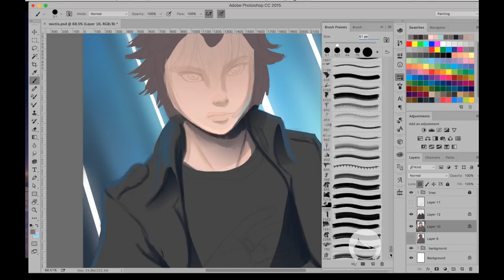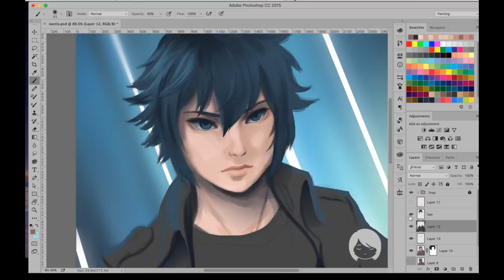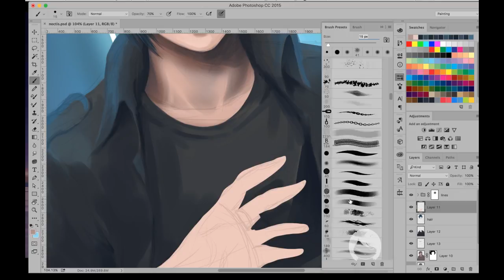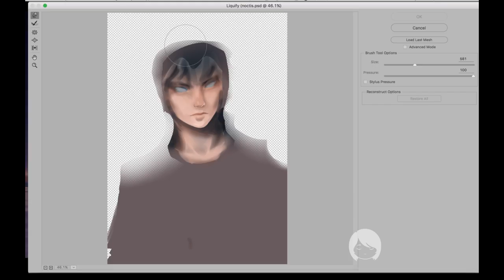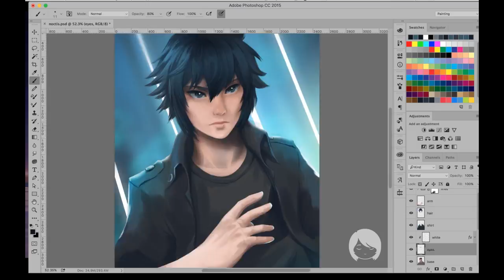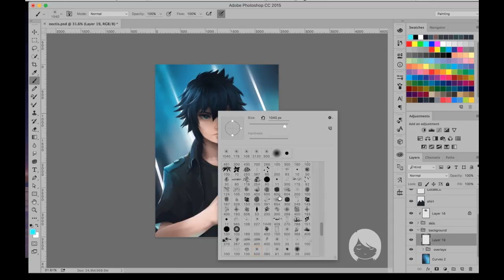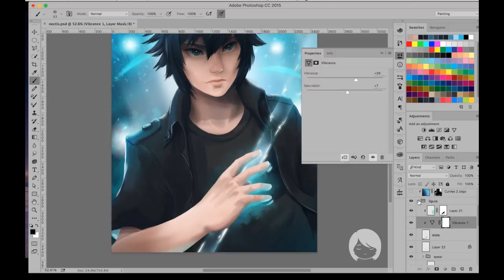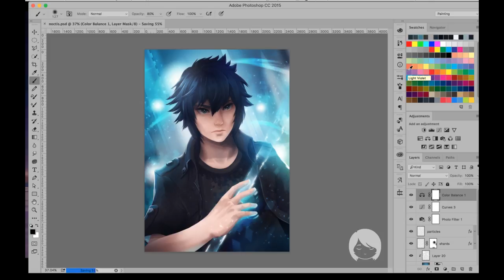Noctis (FFXV) Photoshop Speedpaint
This latest speedpaint features Prince Noctis Lucis Caelum! I've never really had any experience with Final Fantasy before, but I really like the story of FFXV. What FF game would you recommend?

Also, I just recently received a noticed from YouTube that my channel will be one of the many that are demonetized in February. I didn't receive any pay from YT since I'm a small channel, but I'd still like to continue making more art videos.

Crystalline - Jonatan Järpehag
It's Getting Better 1 - Jonatan Järpehag
It's Getting Better 2 - Jonatan Järpehag
It's Getting Better 10 - Jonatan Järpehag
Set You Free - Jonatan Järpehag